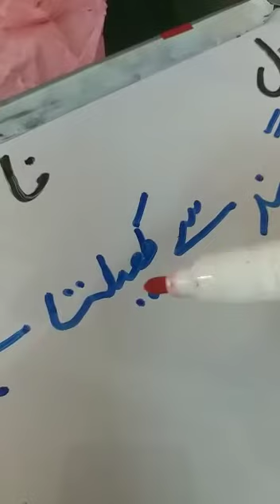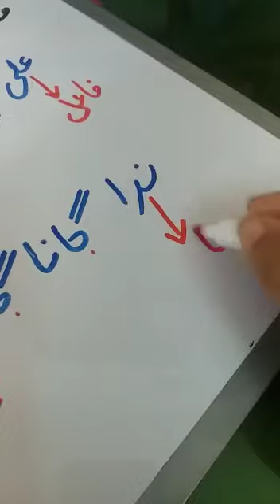Smart urdu book 4